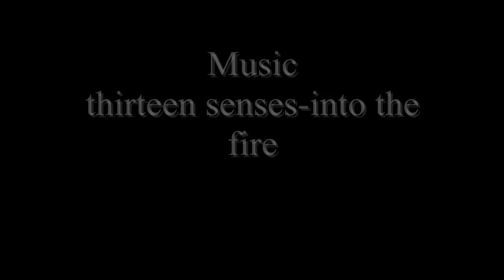Гениальная игра элов)))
Их движения напоминают броуновское движение-но искусство , есть искусство)